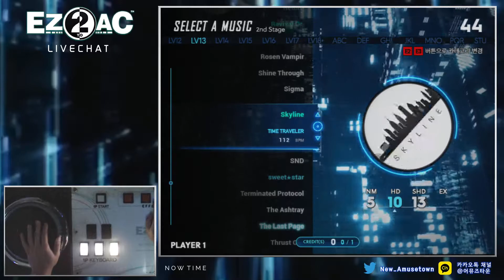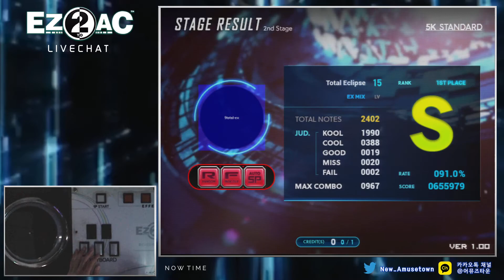EZ2AC FNEX 5K STANDARD Total Eclipse EX (15)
신작 신패턴